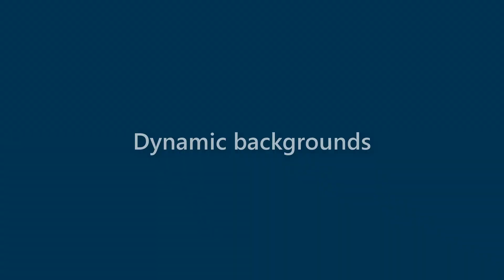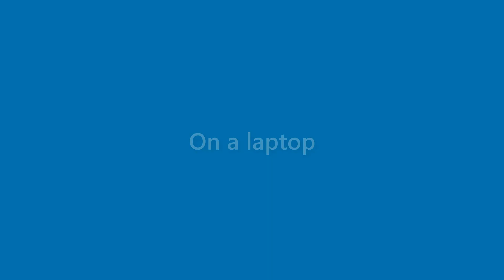Bobbie Tran - appearance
Name Look - Bobbie Tran - appearance. In this video we present "Bobbie Tran" name look and feel in various scenarios.
This video will cover:
How does "Bobbie Tran" look as a personal letterhead?
How does "Bobbie Tran" look on a business card?
How does "Bobbie Tran" look on a computer/laptop screen?
How does "Bobbie Tran" look with different background colors?
How does "Bobbie Tran" look with various fonts?